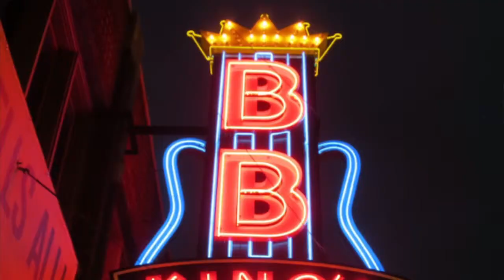River of Hope Promo 1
Another project from a different class this semester. We had to go through tons of footage and edit our own short promotion video for this documentary film by Tom Neff Productions about black culture in Memphis, TN. I did two versions, here is my first one...